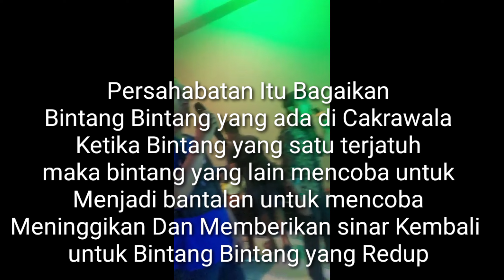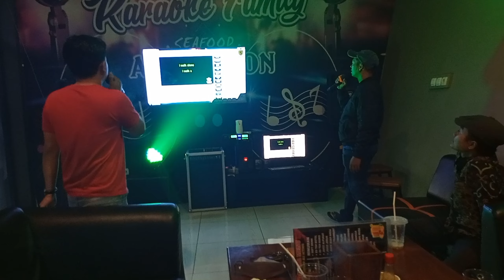Karokean bersama[ Arti Persahabatan Bagi Kami Dalam Persepektif Rock and Roll,an]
assalamualaikum.wr.wb selamat siang menuju sore Bilongers semuanya kali ini Ang Bilong Journey akan menghadirkan romantika persahabatan yang ada di saat kita membutuhkan nya,karna hakekatnya persahabatan itu bukan selalu bersama dalam setiap sa,at akan tetapi selalu hadir di saat kita terpuruk dan bahkan berada di titik nol, nah untuk bisa mengikuti perjalanan Ang Bilong Journey jangan lupa untuk suscreb bunyikan lonceng nya dan shere ke seluruh media kalian agar kami sangat dalam menyajikan realita kehidupan